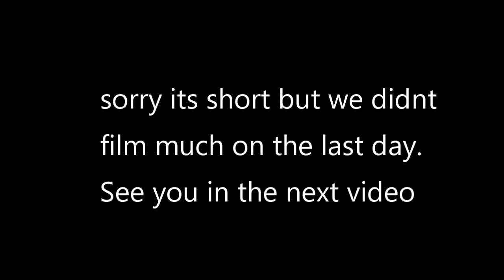Our Last Day In Great Yarmouth | STAYCATION VLOG PART 4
Part 4 of our staycation vlog. Day 4 we spend time on the beach and enjoy the rides at Joyland. Then on a very hot day, we enjoy our last day in Great yarmouth before we travel home.

Hey, we are the Sharpey’s  and these are just some random videos from our own little world, Sharpey's World. We do vlogs, games and challenges’, go on trips and holidays or just do some random skits. Rgds, the Sharpey’s